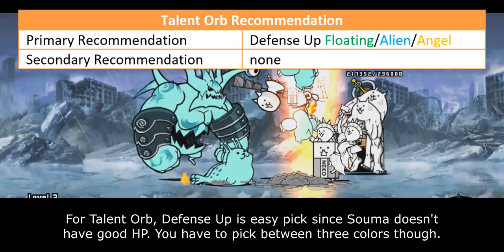Talent Upgrade: Cat-Eared Souma! [The Battle Cats x Shoumetsu Toshi Collabs]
Table of Content:
00:00 - Unit Intro
01:13 - Curse Talent
02:41 - Defensive Talents
03:55 - Closing Statement
05:09 - Cat Library Entry

There are 4 main parameters that affect Talent Priority Score:
1. Improvement. How much benefit you gain from purchasing this talent. The benefit is seen in collective scope rather than in individual scope.
2. Authenticity. Talent's influence within meta gameplay.
3. Relevance. How often this Talent is used within unit's niche.
4. NP Cost. Is it Talent worth for their NP Cost.

5 - Highest Priority. This Talent what molds current meta gameplay and often become core on many strategy build. Must-buy Talent.
4 - High Priority. This Talent significantly improves unit's performance, but not as demanding as Talent in above score.
3 - Medium Priority. Neutral score. Talent is good, but you can survive large portion game without it.
2 - Low Priority. This Talent doesn't stand out much mostly because it is rather situational or has better replacement over them.
1 - Lowest Priority. This Talent is only useful on very specific situation or gives too little benefit that doesn't justify their cost.
0 - DO NOT UNLOCK. This Talent either gives zero improvement or straight up make units worse.
Black Bar - Contextual Talent. This Talent can give positive or negative effect to the unit, depending on your playstyle and circumstance. Score on the black bar reflects on its positive value. Otherwise, it has 0 score.